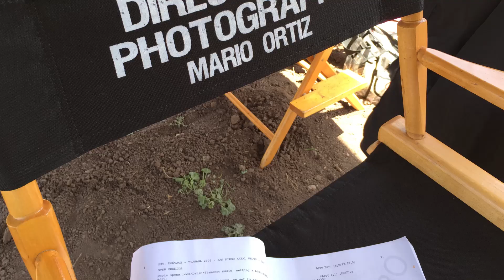Til the End Two cuts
The agency & the directors cut, “Til The End” by Ilza Ponko
Ruta Madre, The Mother of All Road Trips producers teamed up with actor/singer/song writer, Ilza Ponko to create a music video showcasing the artist and the movie.  Two versions were created, one by Producer/director Agustin Castañeda & producer Jeronimo Bertran.  Director of Photography Mario Ortiz and Agustin discuss the two versions.